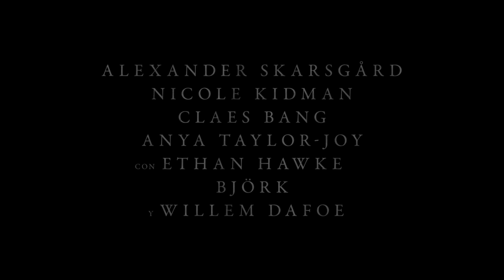El Hombre del Norte – Trailer Oficial #1 (Universal Pictures) HD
Director/Escritor: Robert Eggers
Co-Escritor:  Sjón
Productores: Lars Knudson, Mark Huffam, New Regency

Elenco:  Alexander Skarsgård, Nicole Kidman, Claes Bang, Anya Taylor-Joy, Gustav Lindh, Ethan
Hawke, Björk, y Willem Dafoe

Del visionario director Robert Eggers llega El Hombre del Norte, una épica aventura llena de acción que narra la búsqueda de un joven príncipe vikingo para vengar el asesinato de su padre. Con un reparto espectacular que incluye a Alexander Skarsgård, Nicole Kidman, Claes Bang, Anya Taylor-Joy, Ethan Hawke, Björk y Willem Dafoe.